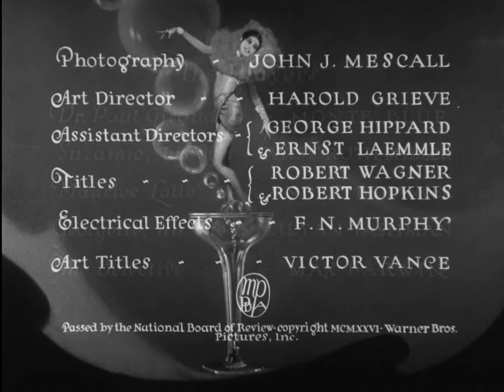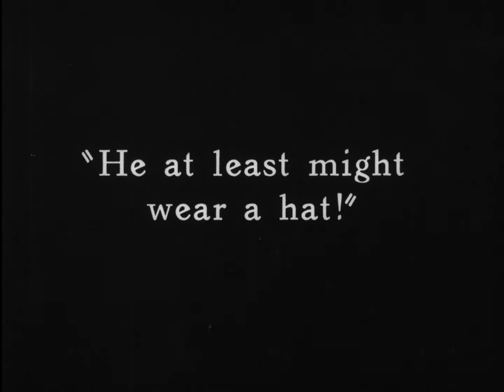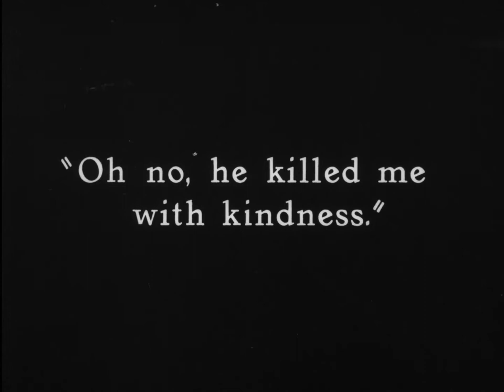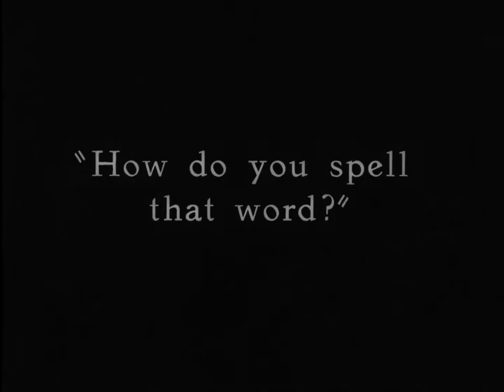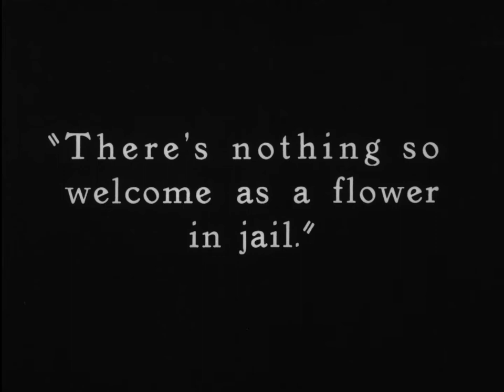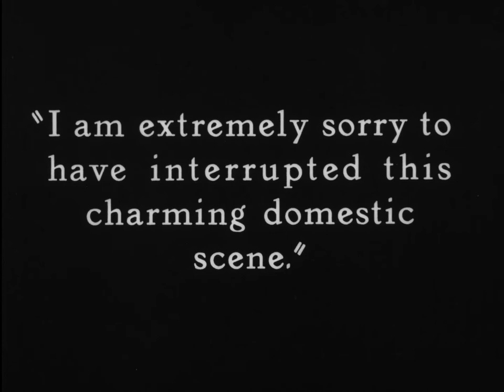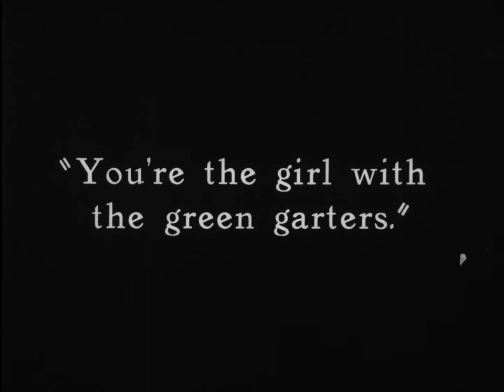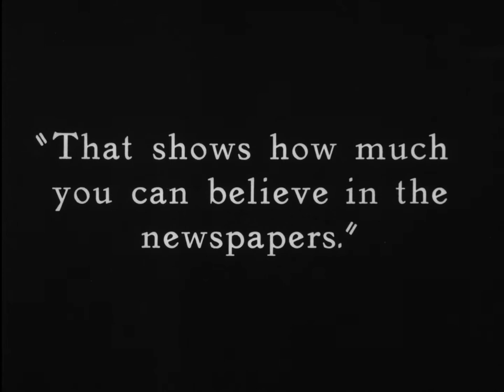So This Is Paris (1926)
This silent comedy film entered public domain on January 1st, 2022.

Paul and Suzanne Giraud are happily married and living in a quiet neighborhood. When Suzanne notices that their new neighbors are expressive dancers in revealing outfits, she demands Paul speak to them about their lack of morality. Paul discovers that the woman is Georgette Lalle, an old flame.

Starring Monte Blue, Patsy Ruth Miller, and Lilyan Tashman.